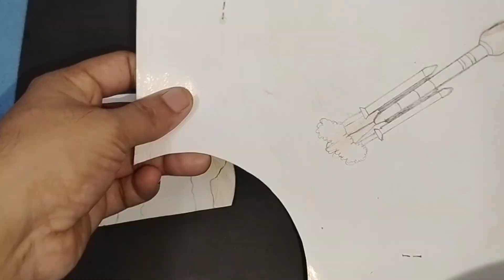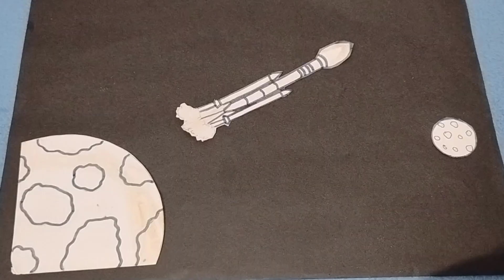National moon day poster drawing easy | chandra dinam drawing (@shahanaks4573 )